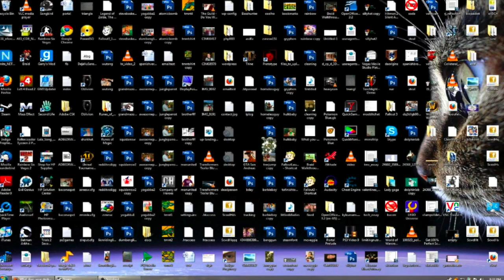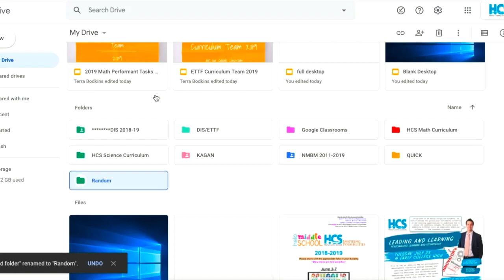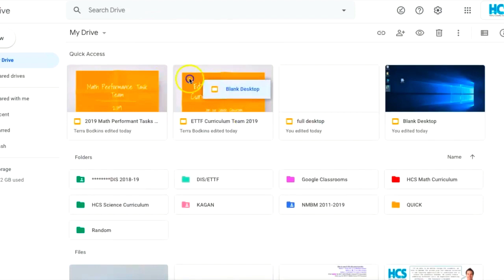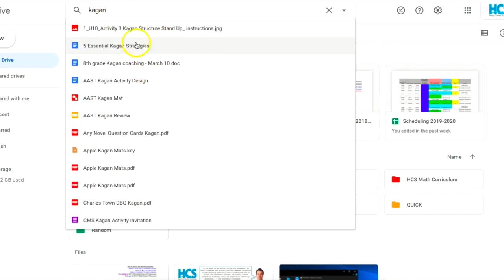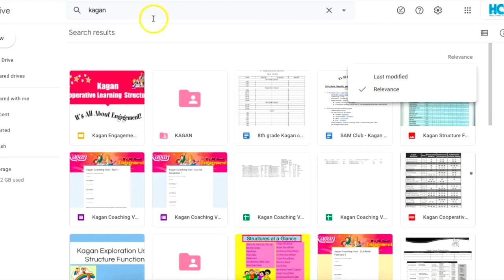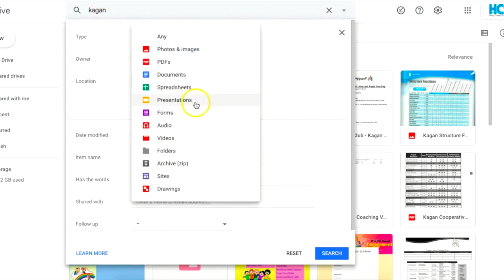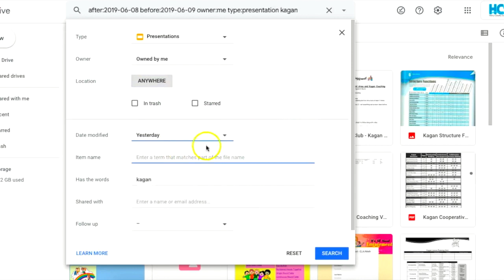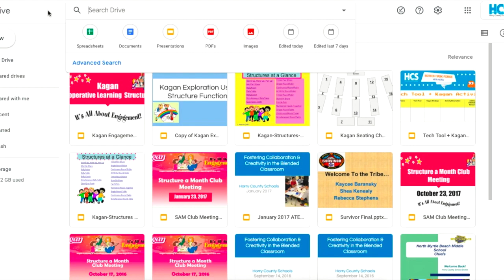How to use google drive tutorial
2010: [Passion] Discovered a passion for research and began publishing scientific papers.

2011: [Career] Embarked on my expatriate life as a Software Engineering Consultant.

2012: [Passion] Published around 11 scientific journal and conference papers in software engineering and data mining.

2012: [Passion] Received 4 PhD offers from institutions in Australia and the UK.

2013: [Career] Joined RMIT University as Head of Digital Transformation Projects.

2013: [Passion] Dropped out of PhD studies due to a strong desire to impact the masses.

2013: [Passion] Accidentally started self-funding research based on curiosity about human resources, driven by unpleasant experiences with healthcare customer service and education.

2016: [Passion] Founded a nonprofit named 'Social Health Revolution' focused on public healthcare development.

2017: [Passion] After growing the non profit of 50+Realized team size, realized HR was the biggest issue in the organization and almost close the nonprofit in desperation of having no solution.

2017: [Passion] Based on the advice from mentor, combine my Chief information expertise + HR Researches to build a workforce model start applying for my nonprofit.

2017: [Career] Joined Hoan My Medical Corporation as Group IT Director.

2019: [Passion] The new workforce models not only fixed VSHR's HR problems but also got attention nationwide, helping millions of people.

2021:  Founded VSHR Pro Academy academy to bring the workforce transformation model to companies for empowering them by people, expertise and strategy.

2021: [Passion] Began creating content on YouTube to help others find and develop their passions and entrepreneurship projects.

2022: [Passion] Formed VSHR Group with clear objects with different companies and non profits.

2022: [Career] Joined FPT as Digital Transformation Director for healthcare businesses.

2024: [Passion] Publish my book 100x Business Workforce. Become Vietnam's Top Linkedin KOL / Influencer for the Technology and Innovation field.